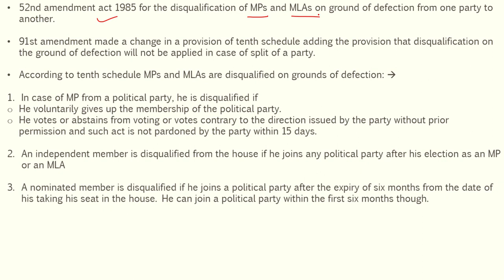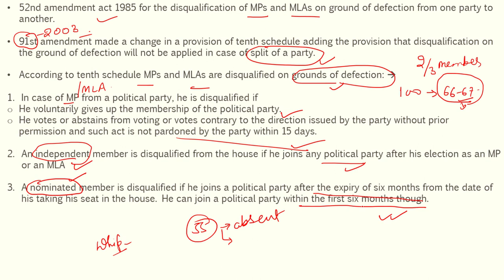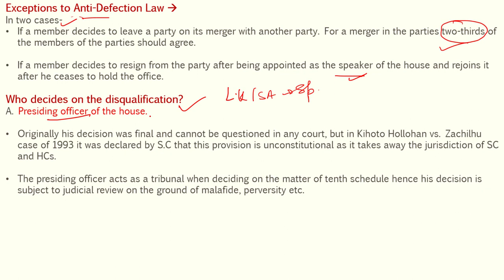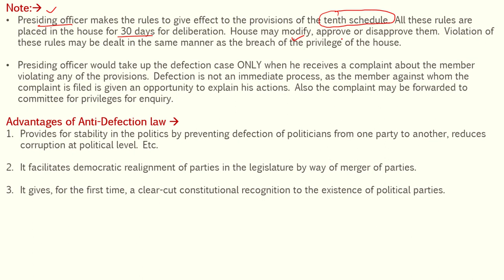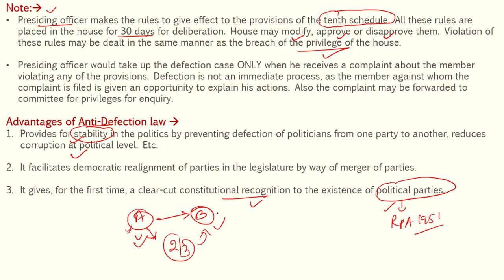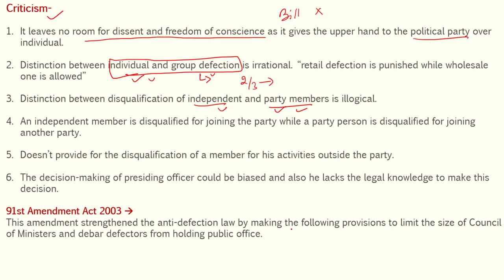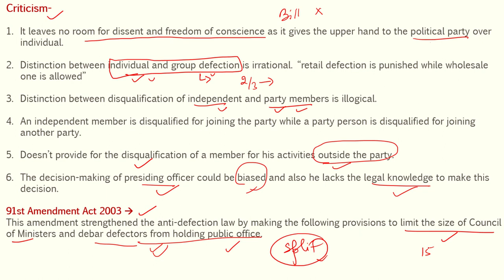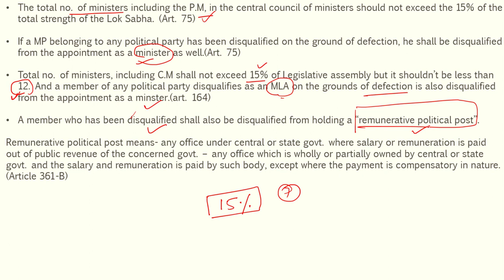Chapter 72 | Anti Defection Law | Polity Laxmikanth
Polity Laxmikanth
PART 10
CHAPTER 72
Anti Defection Law
Laxmikant chapter 72

polity
UPSC polity
Indian polity Laxmikanth
Indian polity